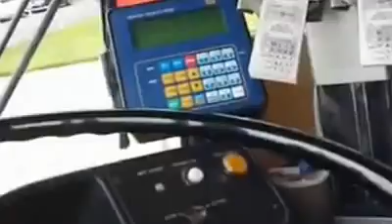SUNSET BOB RE-APPEARS!